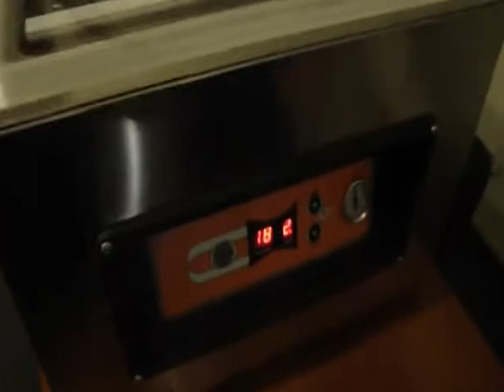Table top vacuum machine - Best for food products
Table top vacuum packing machine. Very usefull for small producers, shops, restaurants and other who need small compact and durable vacuum packing machine.